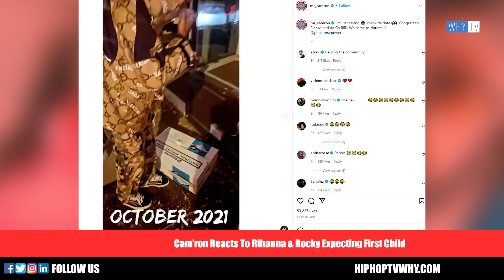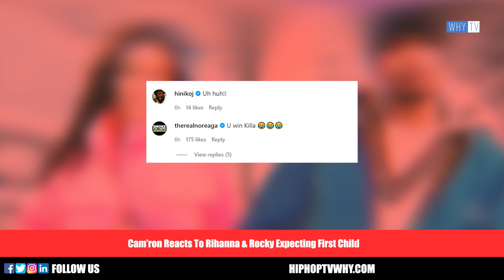Rappers Reaction To Rihanna & ASAP Rocky Expecting Their First Child 'Cam'ron, Nicki Minaj & More'